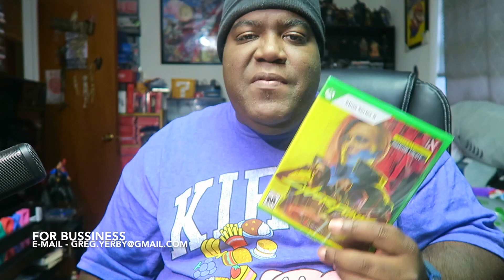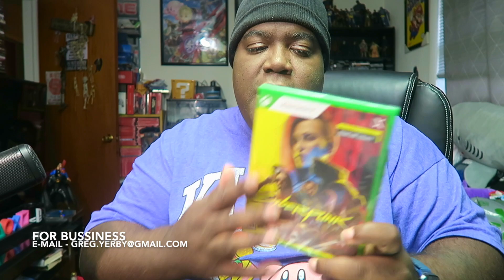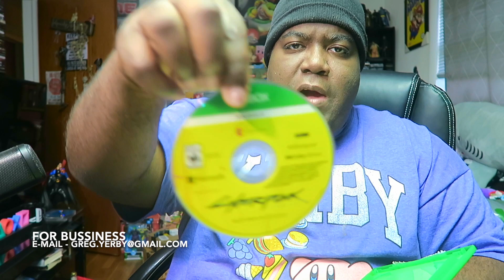Cyberpunk 2077 Ultimate Edition (XBOX) Unboxing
Big Bear is back with his best game unboxing of time on youtube

PICK UP Cyberpunk 2077 Ultimate Edition HERE -

➤ 🎮 XBOX TAG NAME: Fattboyygamer